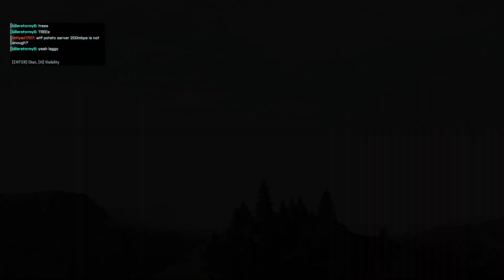Battlefield 2042 Conquest Gameplay